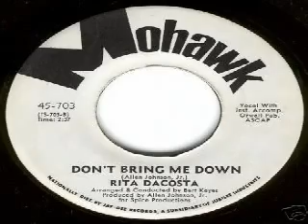Rita Dacosta - Dont Bring Me Down